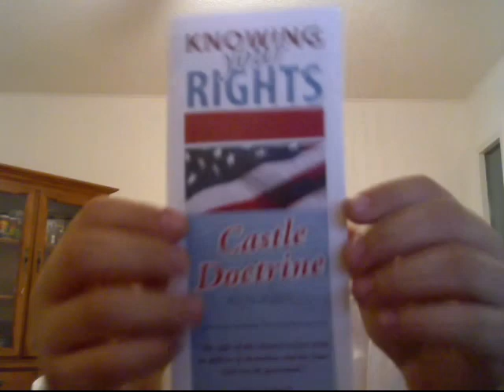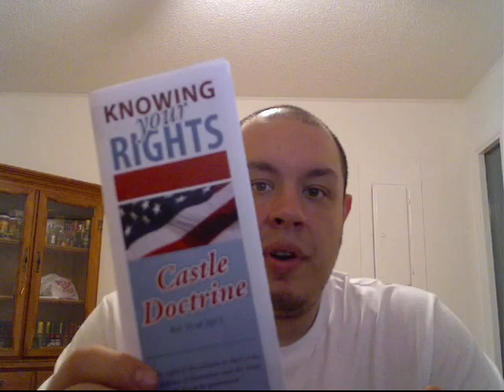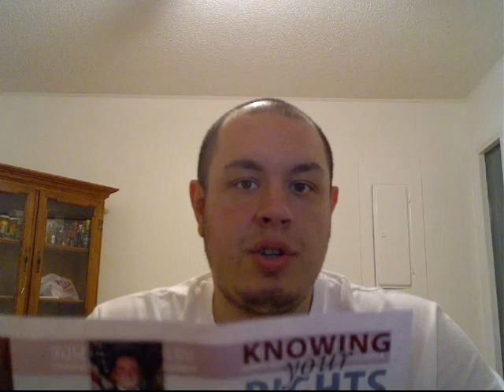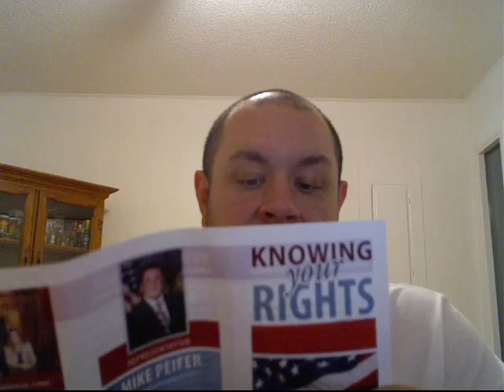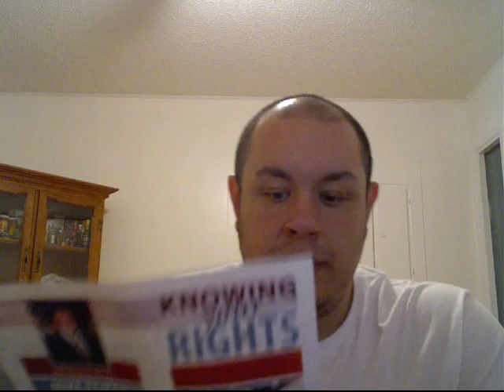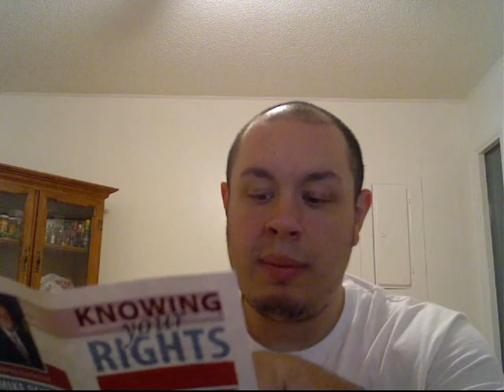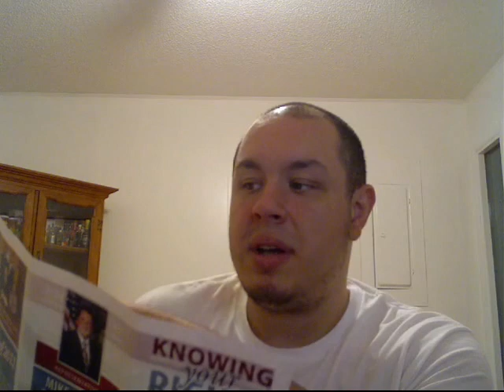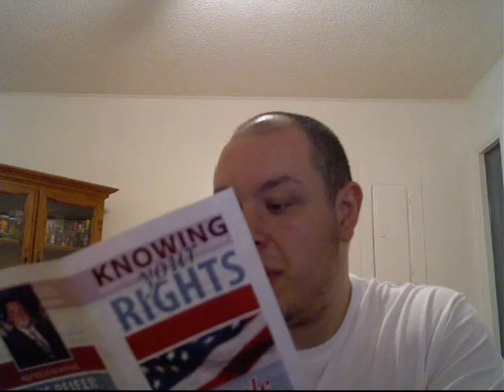Castle Doctrine? If You Ever Want To Defend Yourself, Know Your Rights